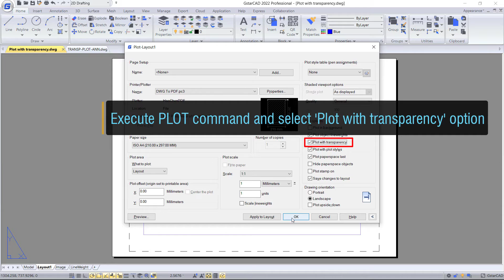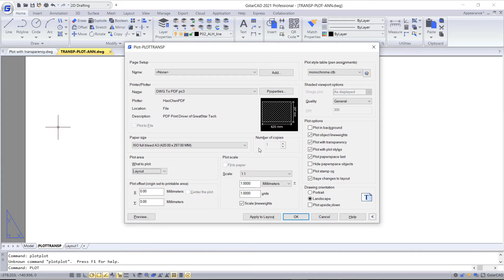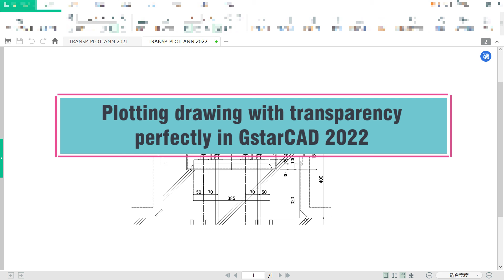Plot with transparency_EN